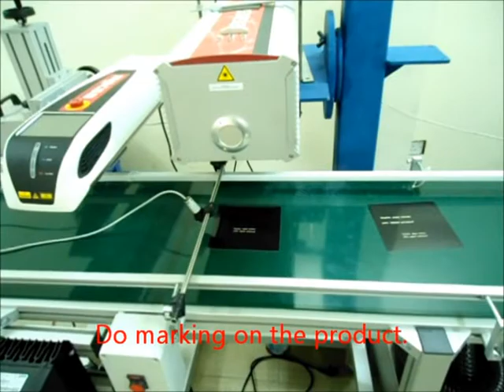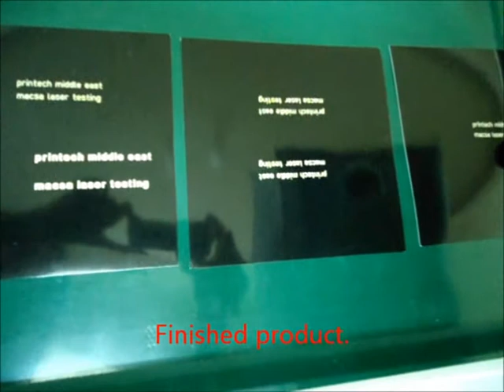Macsa_K1030_Plus_Laser_Marking_on_paper_cards.3gp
Printech Middle East is a complete solutions provider for the Printing and Packaging Industry in the MENA (Middle East North Africa) region & India.